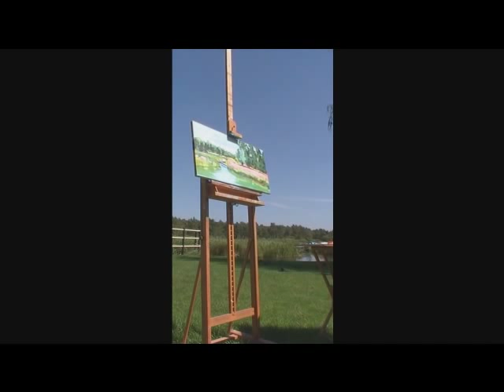Plein air schilderen met Ingrid Jansen.wmv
De kunstenares Ingrid Jansen schildert plein air, met acrylverf een impressie van Kortenhoef.